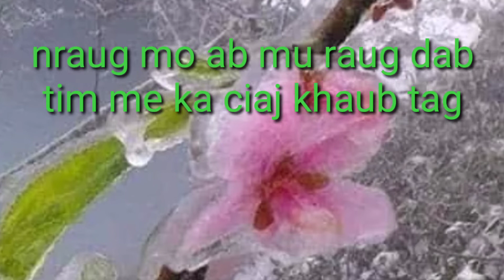Nraug​ mo​ ab​ mu​ raug​ dab​ tim​ me​ ka​